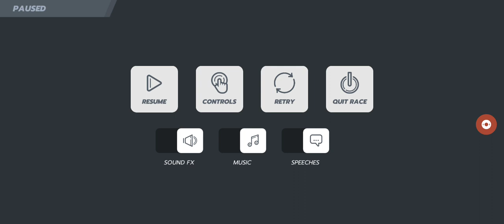horizon racing games 🎮